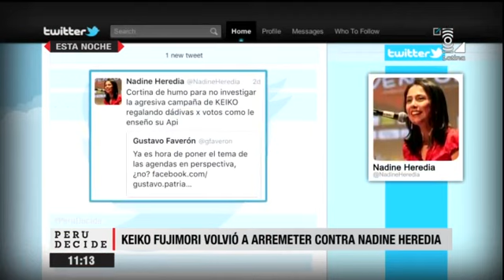Keiko Fujimori lamenta exclusión de Vladimiro Huaroc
Asmismo, la candidata de Fuerza Popular criticó las últimas declaraciones de Nadine Heredia.